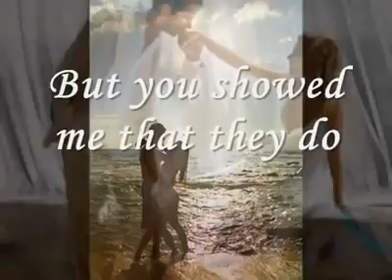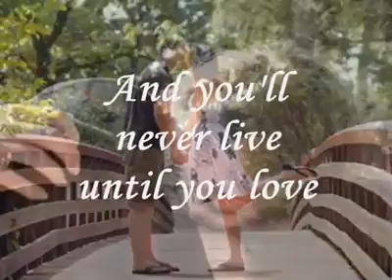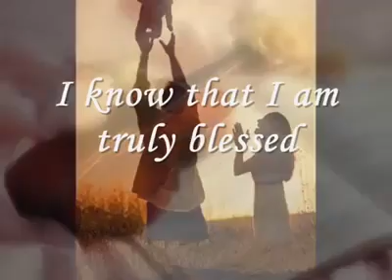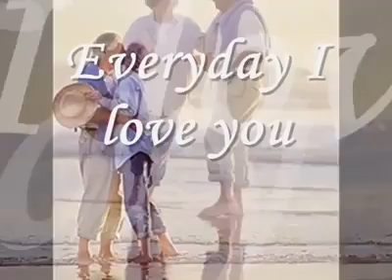Karenni new song 2018 I love you everyday